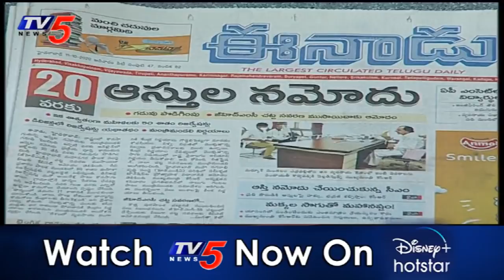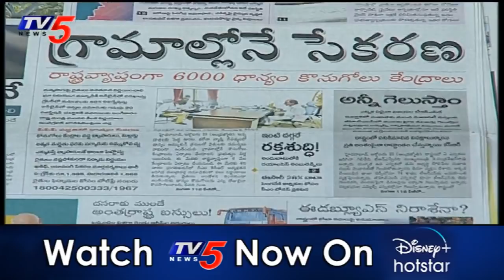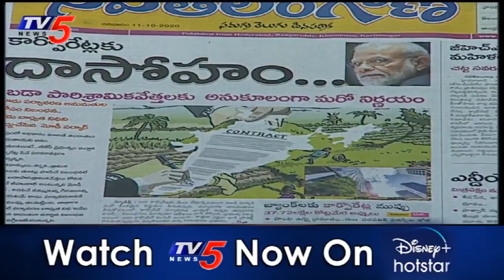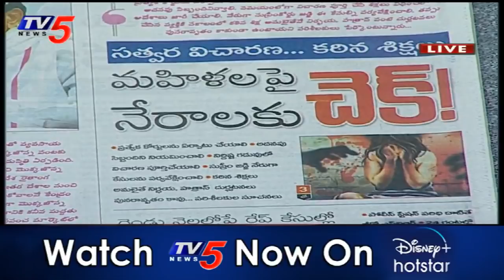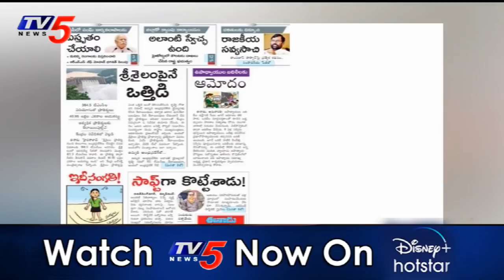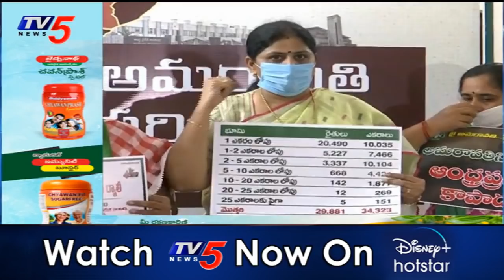నారీ.. నీకు వందనం | News Scan LIVE Debate with Ravipati Vijay | TV5 News